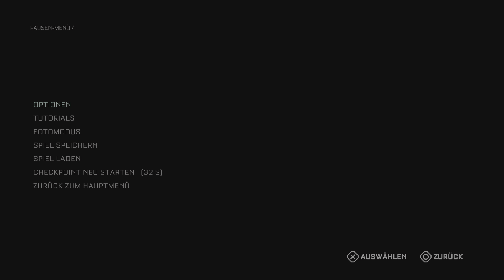The Callisto Protocol - Part 9: Würmer